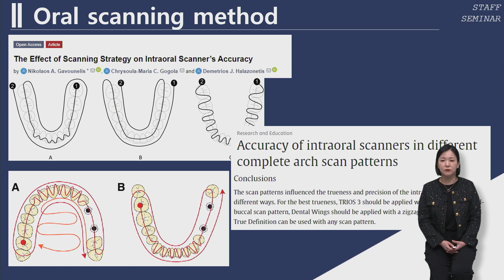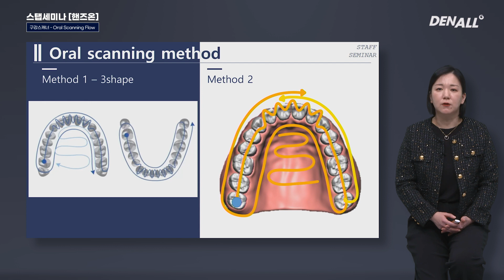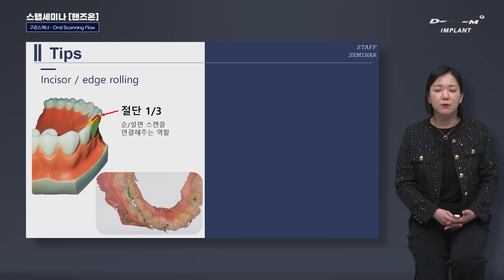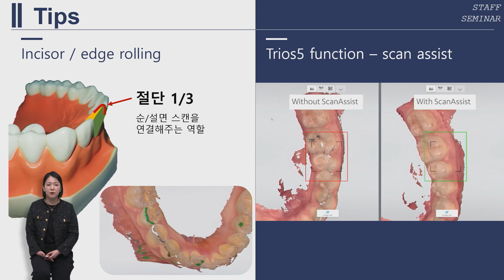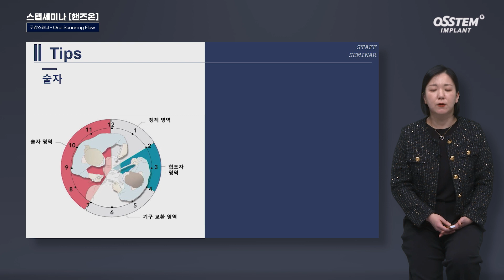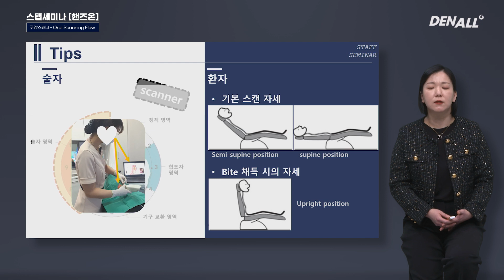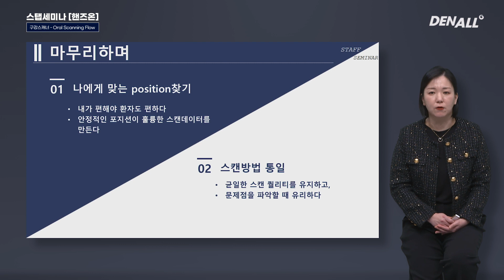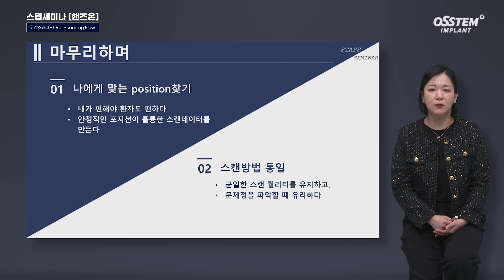[스탭세미나] ep.23 이론강의 - Oral Scanning Flow (Trios 5)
김여빈 실장 / 일산사과나무치과병원

0) Intro [00:00]

1) Oral scanning method [00:32]

2) Incisor / edge rolling [02:27)

3) 술자 포지션 [04:57]

4) 정리 [06:44]